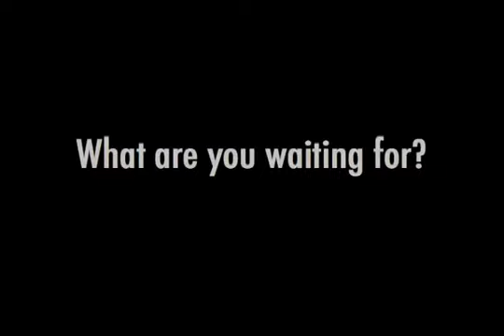Experience Entomology at Texas A&M University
Experience Entomology at Texas A&M University by learning about the Department from our current and former students, faculty and staff.